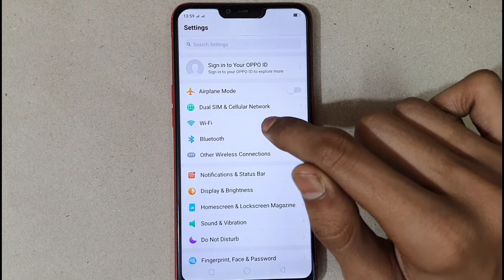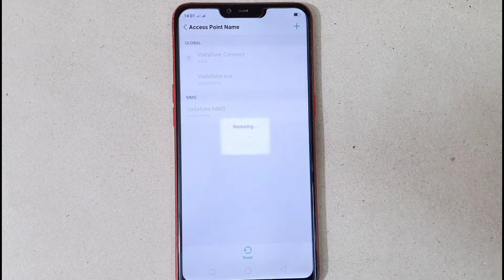Oppo Mobile Volte Setting | How To Change Volte Settings In Oppo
Aaaj Hum Aapko Batane Wale Hai Oppo Me Volte Option Ko On Ya Off Kaise Kare